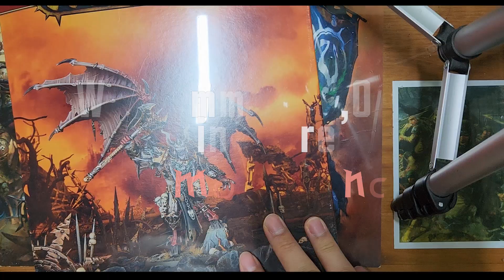워해머 4만: 데몬 프린스 미니어쳐 리뷰 & 조립 [Warhammer 40,000: new Daemon Prince Review & Assemble ENG]